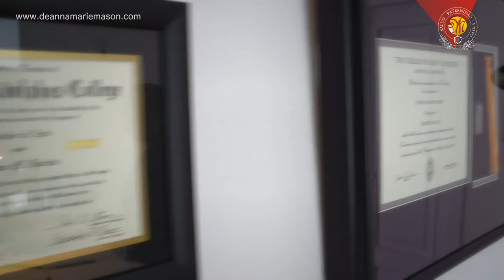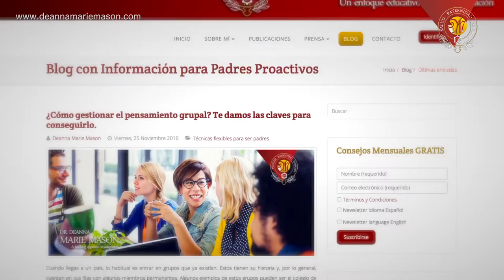Paternidad Proactiva Apoyo Profesional para la Familia Moderna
Soy la Dra. Deanna Marie Mason, madre y experta en educación y salud infantil, y pionera en el método de la Paternidad Proactiva.

Como educadora y profesional de la salud infantil, juvenil y de la adolescencia, te ofrezco mi apoyo y las herramientas necesarias que podrás aplicar desde el mismo momento del nacimiento de tu hijo.

Visita mi web y descubre todo lo que puedo hacer por ti y por tu familia: